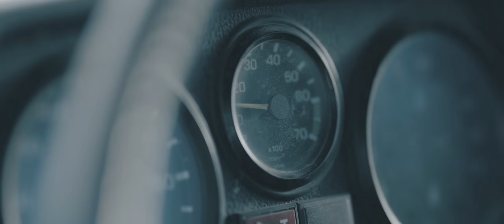Luiz Ejlli - Amanet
Out now - Luiz Ejlli - Amanet

Lyrics: Petro Xhori
Arrangment: Xhumill
Sax: Franci Sula

Director: Xhulian Shabani
Video:  SynopsisAds
Actors: Elvis Pupa, Santiana Maloku